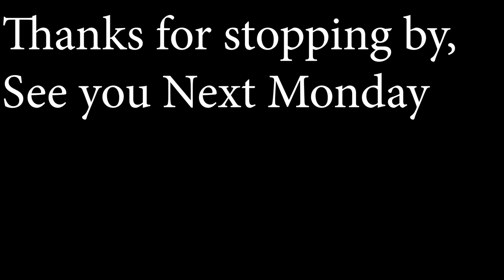A Week of Mini-Bus. The Ottawa RIver's Best Wave???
This week was amazing and exhausting, surfing some prime mini bus in warm water, with sunny weather.  Couldn't be much better!

If you love these videos and want to see more of them please check out my Patroen Patreon is a crowdfunding site where you can pitch in a few bucks a month (and get out at any time) to help me keep these going.  You will also get early access to my Podcast "Questions You Never Thought to Ask" before it is released into the podcast apps.

Don't wanna fill in all that paperwork? The easiest way to donate to keeping this channel going is via Paypal. I appreciate all your support just from watching these videos.